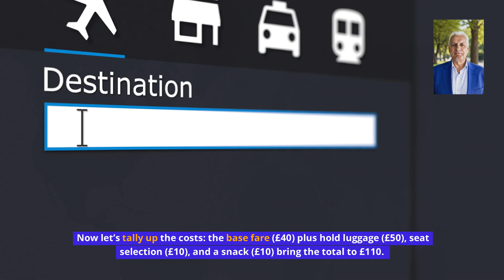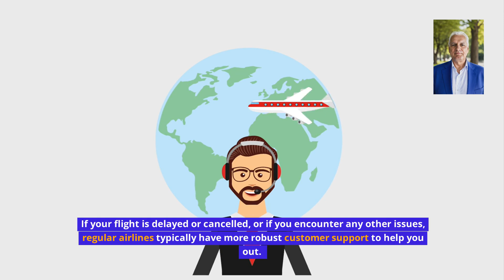Budget vs Regular Airlines: Are the Savings Worth It? Cost Comparison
Is budget air travel really cheaper? We compare budget airlines with regular carriers, breaking down the costs and experience, to see if the savings are truly worth it.

✅ Amazon shop USA
✅ Amazon shop UK

If you click through a link I share I may earn some commission from the sale.  It doesn't affect the price you pay. Statements regarding potential earnings or income are merely estimations of what you might be able to earn and should not be taken as guarantees. Your actual results are contingent on various factors, including your level of effort, expertise, and other variables. Like any business endeavour, there is an inherent risk involved. You are responsible for conducting your own comprehensive research and due diligence.